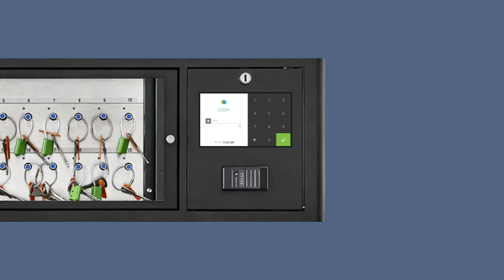fleetster - Schlüsselschrank für Fuhrparks und OBD-Datenstecker Integration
Automatisieren Sie Ihren Fuhrpark. Der automatische Schlüsselschrank von fleetster bietet 24/7-Zugang zu Ihren Fahrzeug-Schlüsseln und der OBD-Stecker zeichnet Strecken, Stopps, und zurückgelegte Distanzen auf. Jetzt testen!